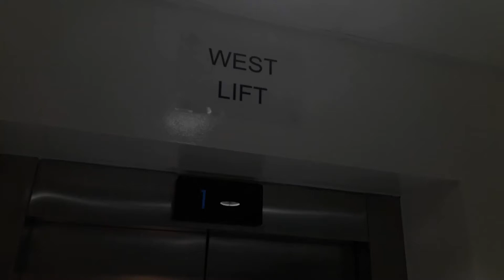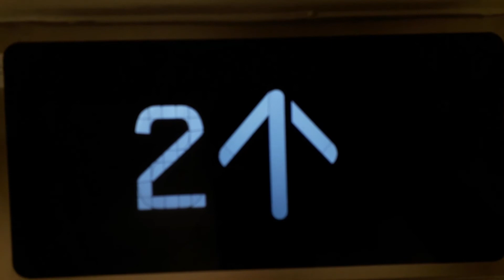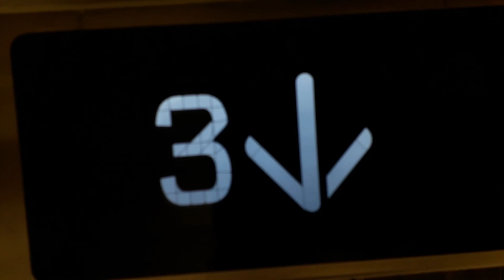Kone Ecodisc West Lift at the Inverness Royal Academy in Inverness ()